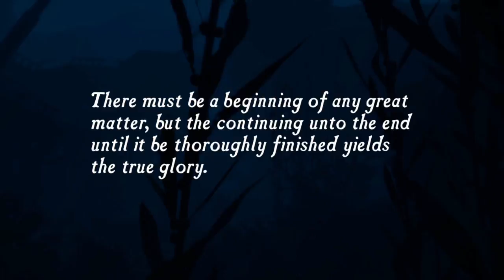Uncharted™: DRAKE FORTUNE Part 1 Finding Sir Fancis Drake lost diary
Nathan Drake treasuer and is accompanied by  the beautiful reporter Elena Fisher  as it is her company funding this expedition  in serach of Sir FRANIS  DRAKE who is nathan  his susposed descendant of the explorer  and they  found location of his coffin off coast panama and nate brings it opens it up to find no sign of body but metal box contain his diary and entail EL Dorado and Elena wants to see contents of it nate then deal was for coffin, however they ambused by modern pirates and dont prisonerds not male ones  and which tells Elena they have permit to there are illegally in doing so  radios in  sully come quick get away  as they in trouble,  Elena asks whats going on and  and nate tells they handle them hands her gun hopes she know use it and then piratesas  they blow up boat as nate and elena with her camera jump off be boat blows up   and sully arrives just in nick of time and sully helps Elena on board and flirts with her much to nate sighs and they about discovery  F D diary